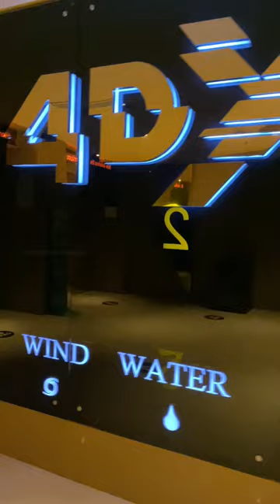4DX Movie Experience 🎥